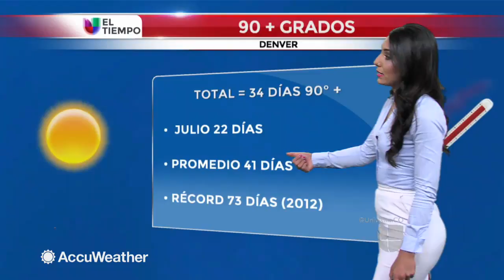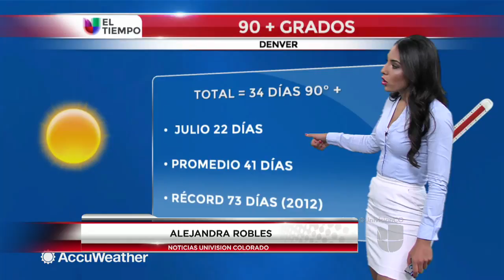Iniciamos la semana laboral y el mes de agosto con mucho calor y condiciones secas.